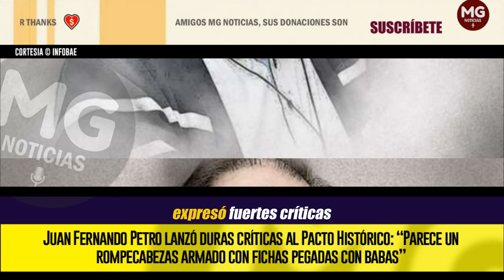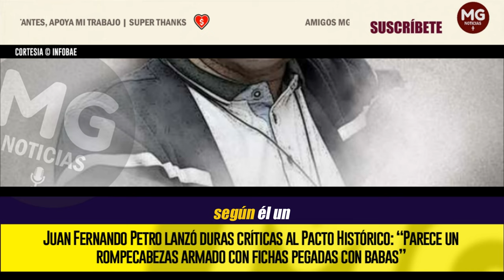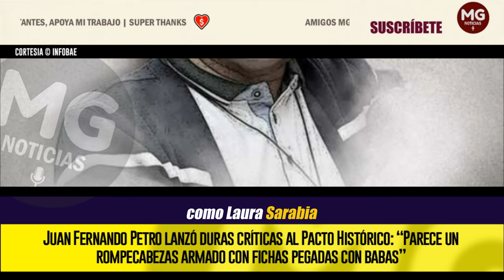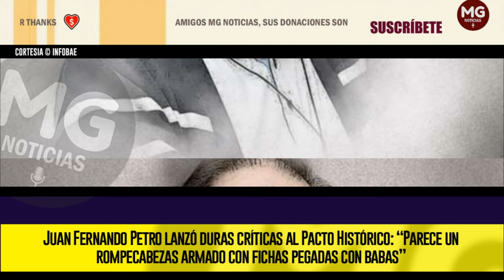DURAS CRÍTICAS AL PACTO HISTÓRICO 🔴 LANZÓ JUAN FERNANDO PETRO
Juan Fernando Petro lanzó duras críticas al Pacto Histórico: “Parece un rompecabezas armado con fichas pegadas con babas”
Petro expresó su preocupación por la falta de sucesores sólidos dentro del espectro político, planteando dudas sobre la continuidad del proyecto iniciado por su hermano presidente
INFOBAE